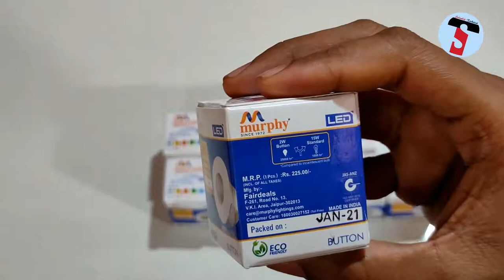Murphy 2W Button LED Spot Light | Unboxing & Light Demo | Best Spot Light For False Celling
My GEARS -

2. MIC
3. CAMERA
4. TRIPOD
5. MOBILE HOLDER
6. VLOG GORILLA POD
8. GREEN SCREEN